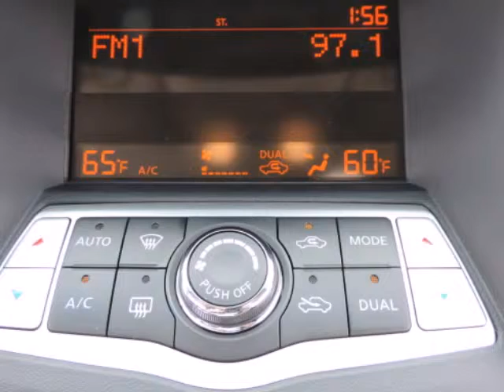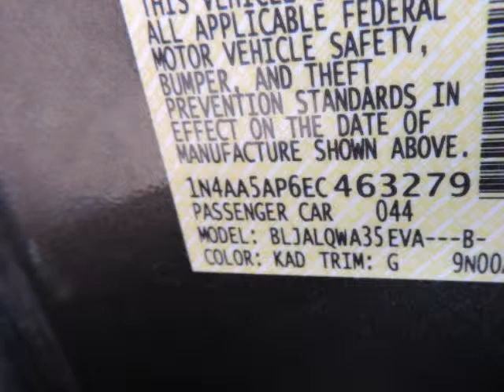2014 Nissan Maxima 4dr Sdn 3.5 S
2014 Nissan Maxima 4 Door Sedan 3.5 S
Stock Number: EC463279
VIN: 1N4AA5AP6EC463279